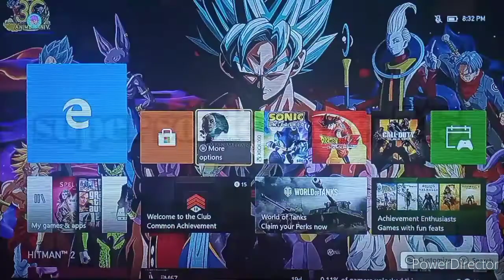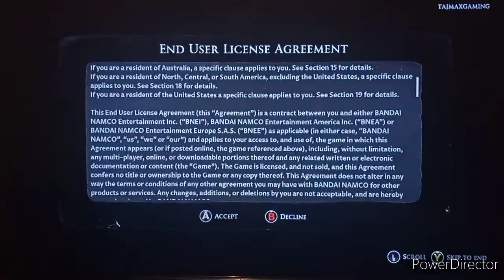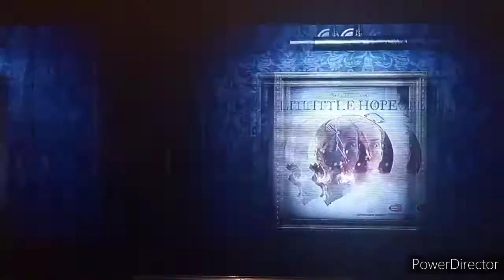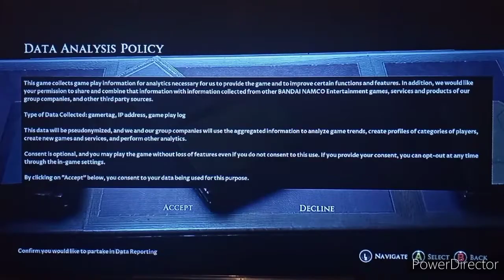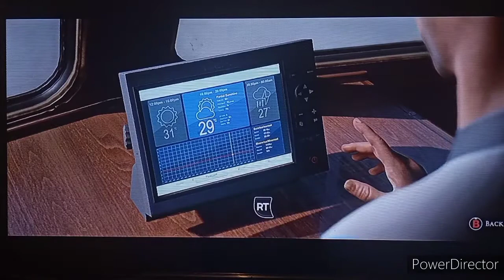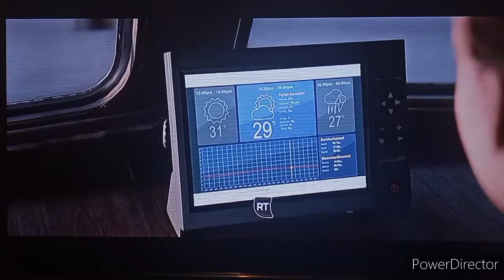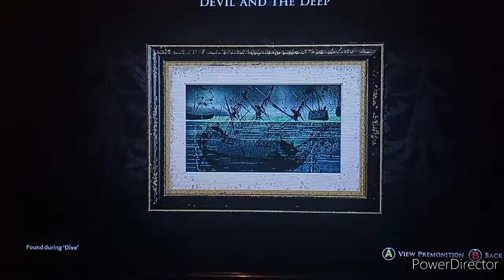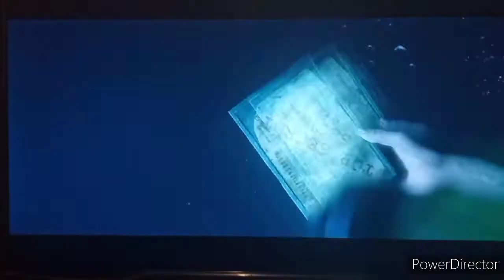MAN OF MEDAN (THE DARK PICTURES) Walkthrough gameplay part 1 INTRO (FULL GAME)